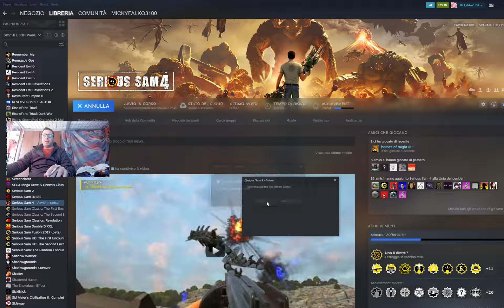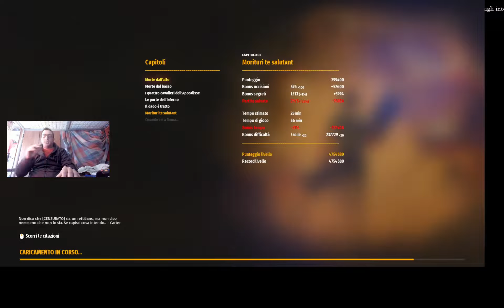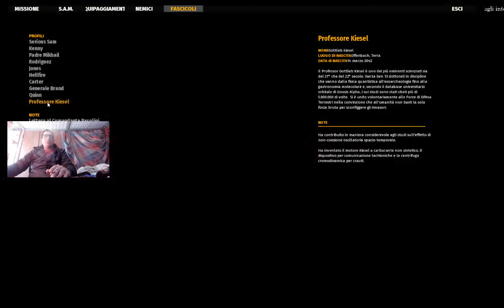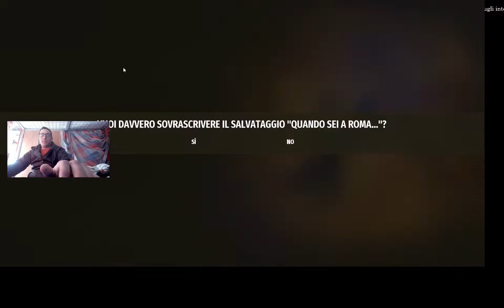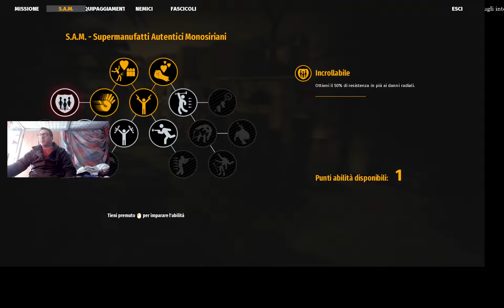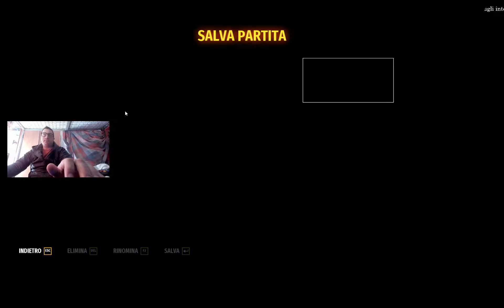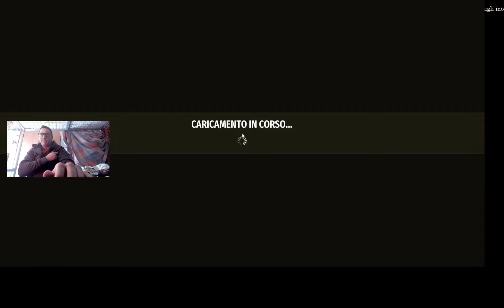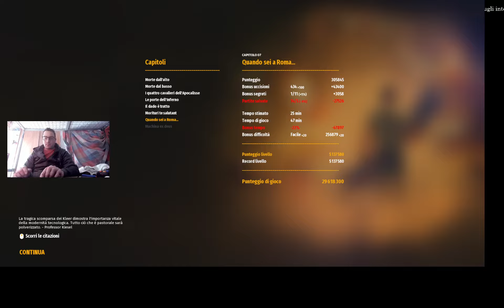13032022 Serious Sam 4 Ep 7 Sparatutto mickyfalko3100 Crew Fortnite